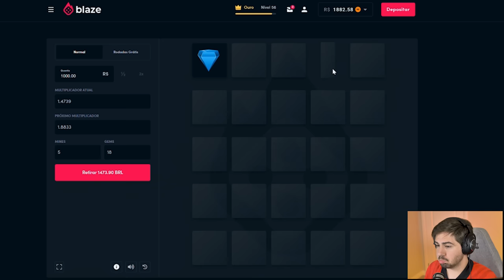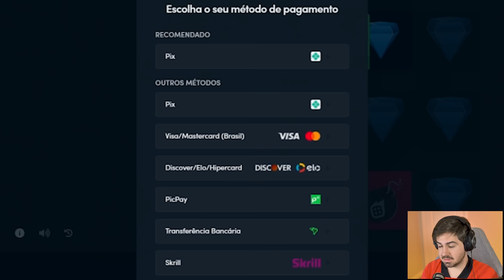HAALAND APELÃÃÃÃOOOO!!! CONSEGUI O NOVO HAALAND NO FUT DRAFT FIFA 23